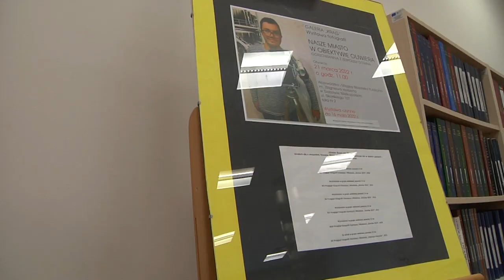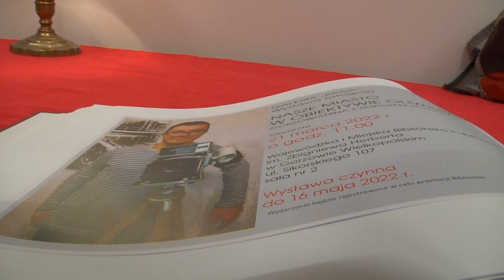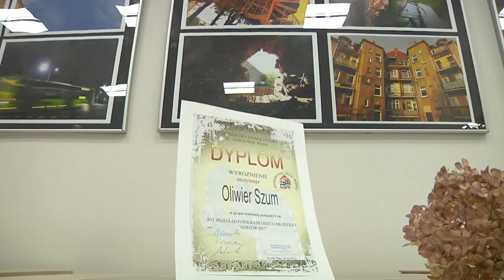Światowy Dzień Zespołu Downa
Corocznie od 2005 roku 21 dnia marca obchodzi się Światowy Dzień Zespołu Downa. Wyznaczona przez Europejskie Stowarzyszenie Zespołu Downa data nie jest przypadkowa - nawiązuje do trisomii 21, czyli nieprawidłowości chromosomalnej związanej z obecnością dodatkowej kopii całego lub części chromosomu (21) dwudziestego pierwszego . Odwiedziliśmy Wojewódzką i Miejską Bibliotekę Publiczną gdzie wernisaż prac miał Oliwier Szum. Młody, zdolny i wielokrotnie nagradzany fotograf z Gorzowa, któremu niestraszne są przeciwności losu.